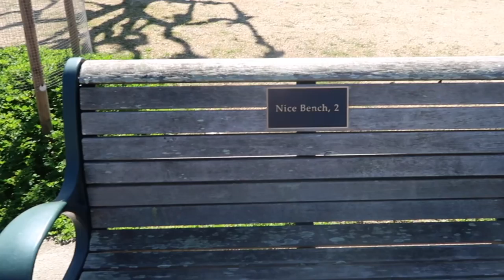FSK 18 - USA #11 - DailyYooNessa #892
Postfach für Pakete und Päckchen:

Vanessa Wolf
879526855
Packstation 115
44263 Dortmund
Postfach für Briefe:

Vanessa Wolf
Postfach 30 06 26
44263 Dortmund

Bearbeitungsprogramm: Final Cut Pro X